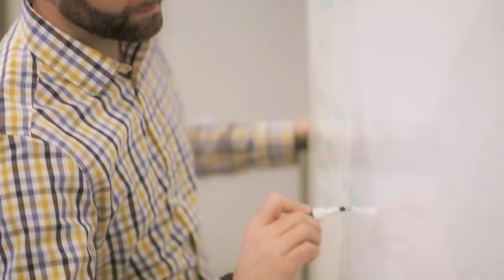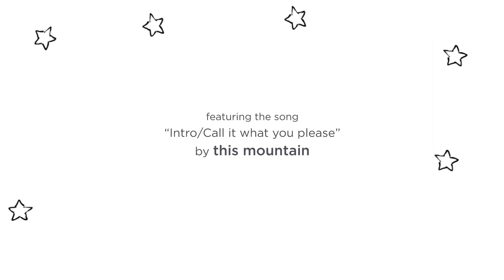Hello, Hello. Meet Common Giant.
We're a small agency with unexpectedly big ideas that help our partners make a difference.

Each and every day, when the lights turn on, we come in with our sleeves rolled up, ready to get to work. Why? It's pretty simple.

We're makers. Do-gooders. And problem solvers. We want to make a dent in the universe.